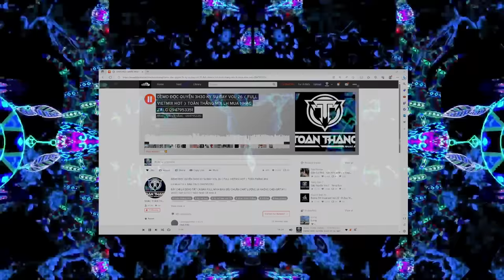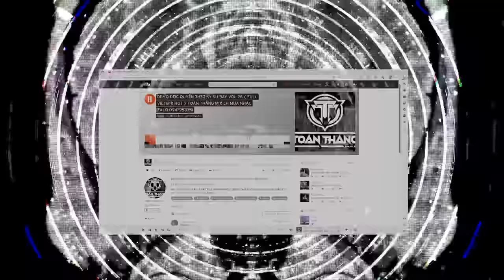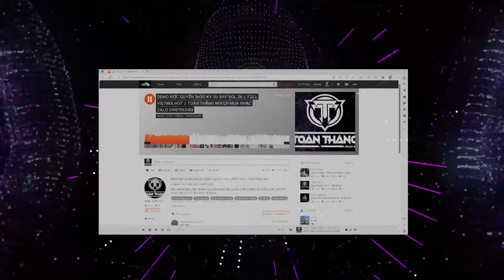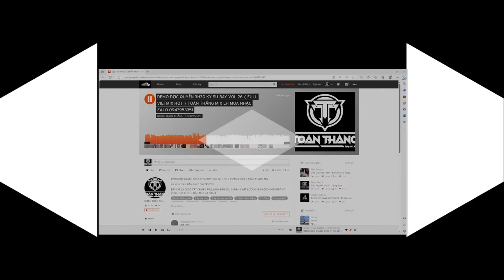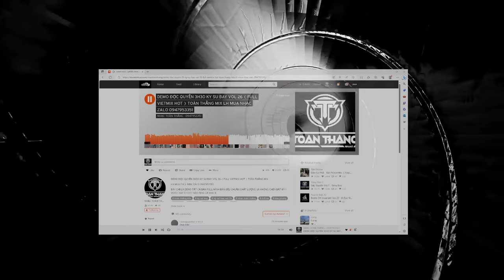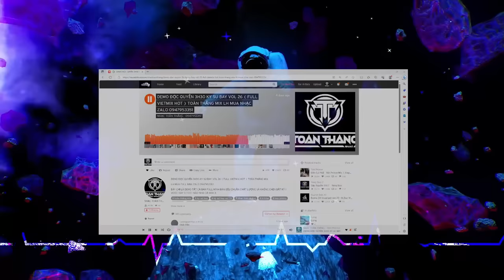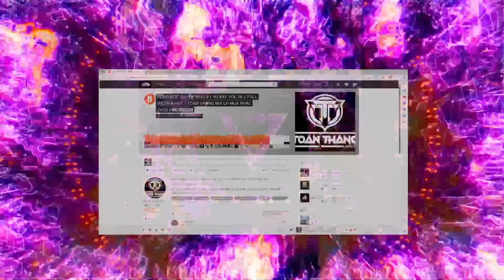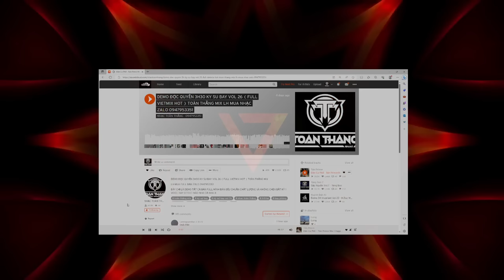DEMO 3H30P KY SU BAY VOL 26 ( FULL VIETMIX HOT ) TOÀN THẮNG MIX LH MUA NHẠC ZALO 0947953351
DEMO  3H30 KY SU BAY VOL 26 ( FULL VIETMIX HOT ) TOÀN THẮNG MIX

LH MUA FULL BẢN ZALO 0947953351

ĐÂY CHỈ LÀ DEMO TẤT CẢ BẢN FULL MÌNH BÁN ĐỀU CHUẨN CHẤT LƯỢNG VÀ KHÔNG CHÈN BẤT KỲ 1 VOICE HAY EFFECT NÀO NHA CẢ NHA !!!